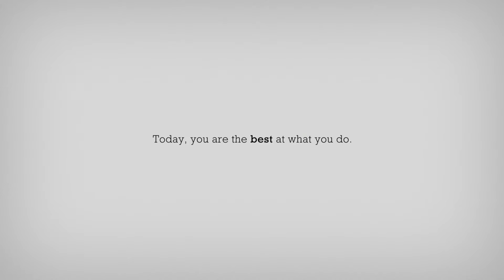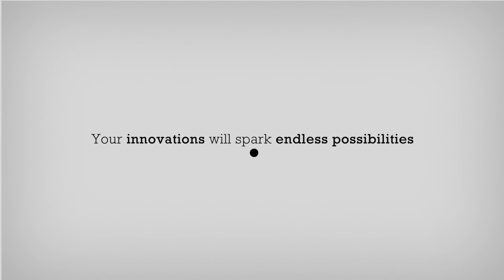Welcome to Passenger Experience Week: Event Highlights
Welcome to Passenger Experience Week, where innovation and aviation excellence converge. Get ready for a journey through the latest trends, breakthrough technologies, and industry insights that are shaping the future of passenger experiences. Join us in celebrating the magic of flight and the commitment to providing travelers with exceptional journeys. 🌟🛫